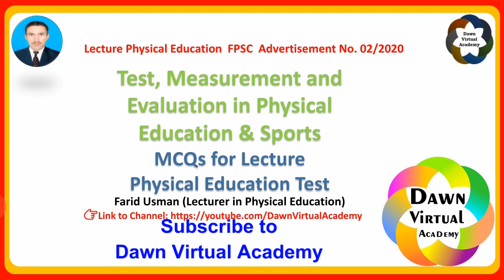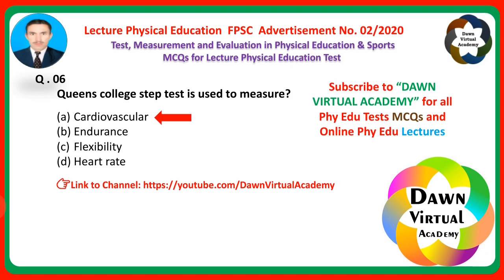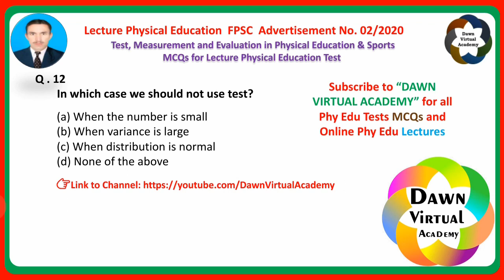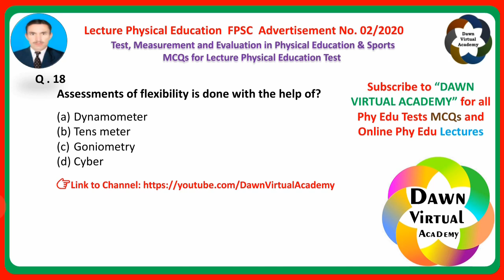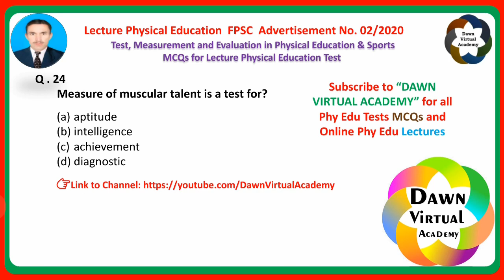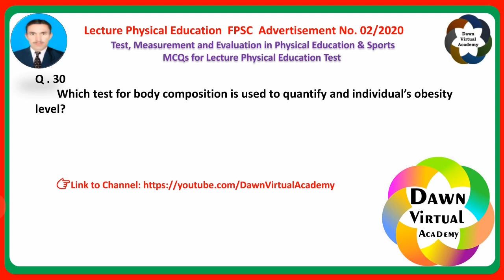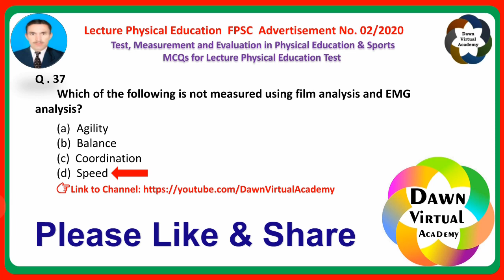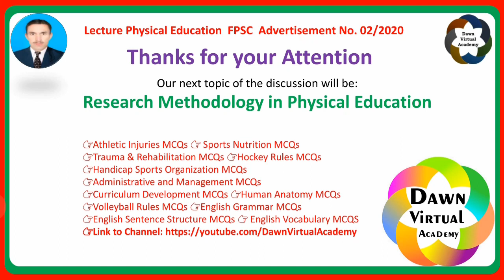Test, Measurement & Evaluation in Physical Education & Sports MCQs| FPSC test| Dawn Virtual Academy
Test, Measurement and Evaluation in Physical Education & Sports MCQs for Lecture Physical Education Test by Dawn Virtual Academy will help the students of HPE in their preparation for various tests particularly the said test to be held by Federal Public Service Commission under Adv. No. 02/2020. In this video lecture the following points are discussed:
Links of the related video lectures on MCQs for test preparation are given below:

Regards,
Dawn Virtual Academy